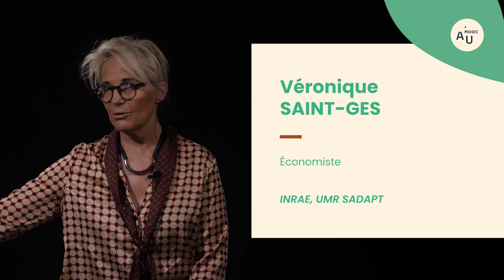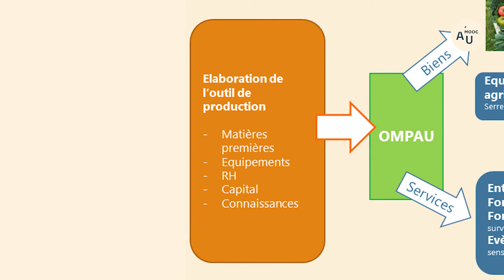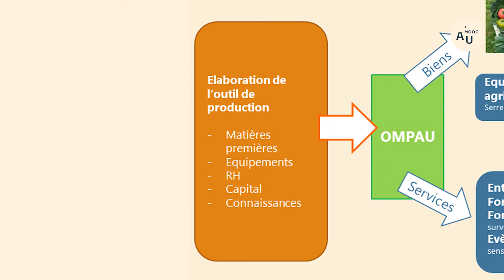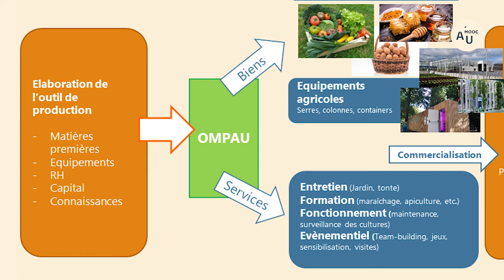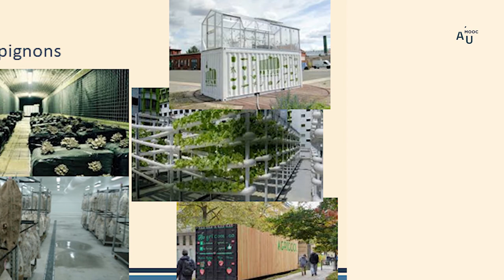Qu'est ce qu'une organisation productive ? Les OMPAU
Véronique Saint-Gès, économiste à l'INRAE, définit ce qu'est une  organisation marchande et productive.